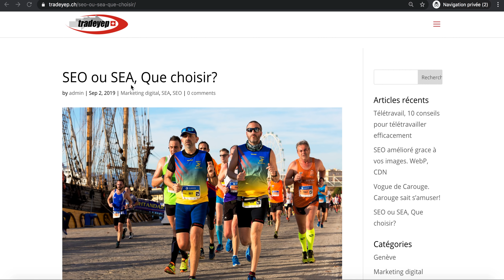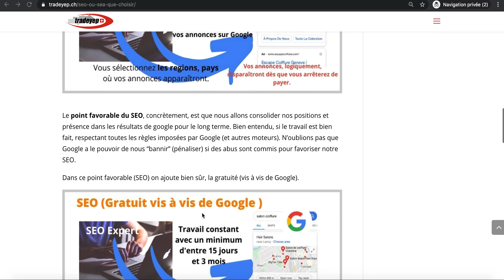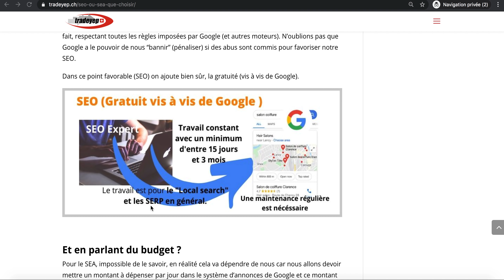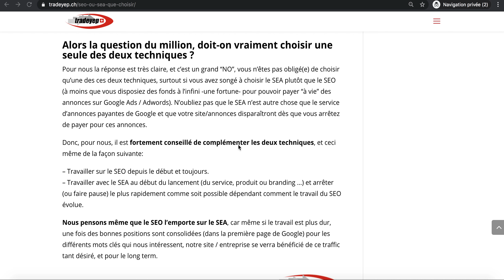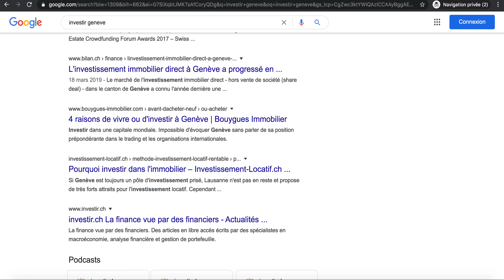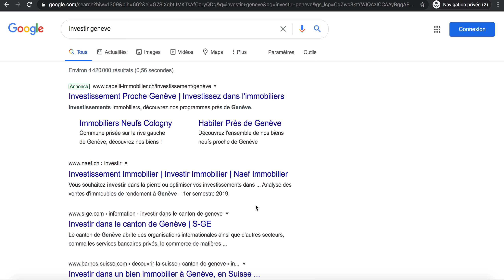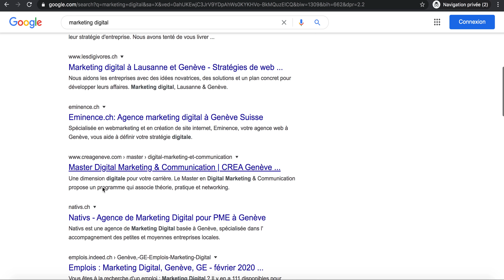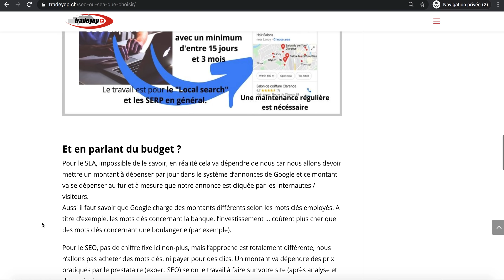SEO ou SEA, différences. Que choisir ?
Sommes nous obligés de choisir une des deux techniques?
- Xavier Yep - (Javier Yep)
Quelles sont les différences entre le SEO et SEA ?
" Nous pensons même que le SEO l’emporte sur le SEA, car même si le travail est plus dur, une fois des bonnes positions sont consolidées (dans la première page de Google) pour les différents mots clés qui nous intéressent, notre site / entreprise se verra bénéficié de ce traffic tant désiré, et pour le long term.  "

Et pour vous, laquelle des deux techniques est plus importante ?  SEO ou SEA ?